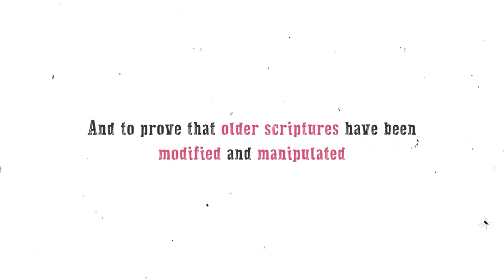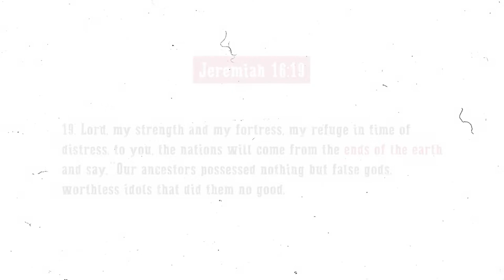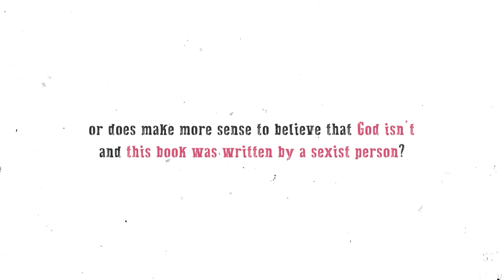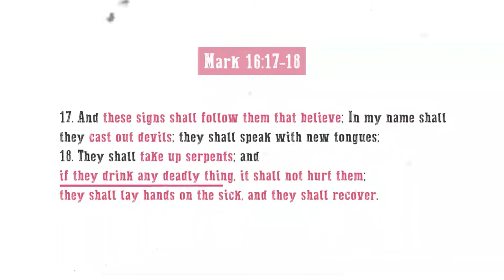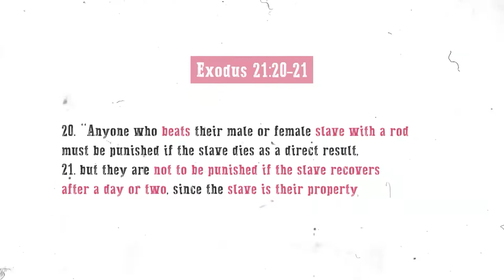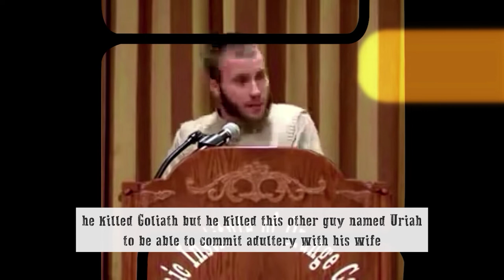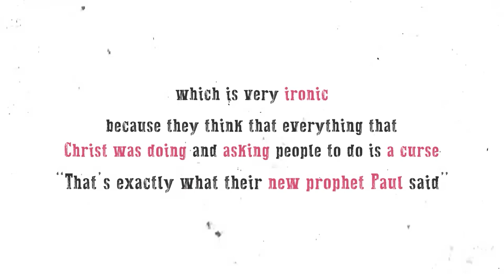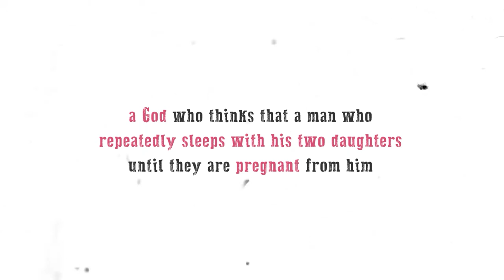This is NOT the real Bible! Real Bible never had any contradictions. | Deen Academy